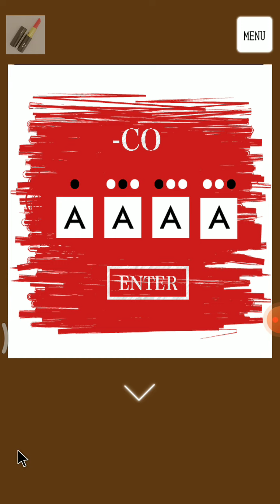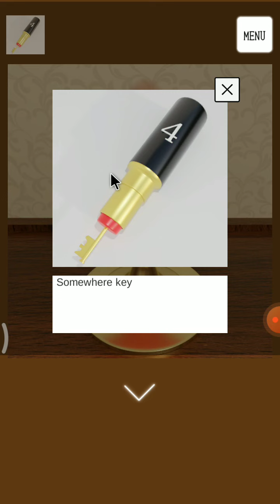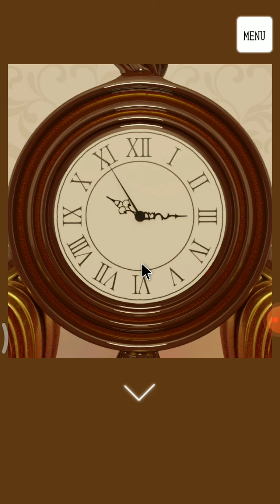Escape Library Heart Tristore